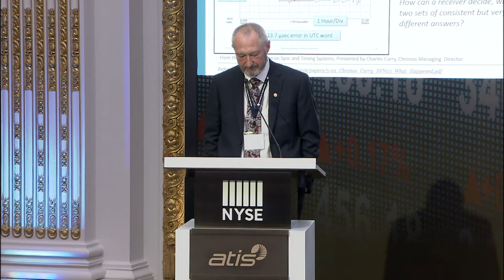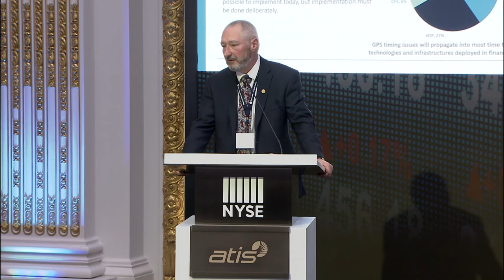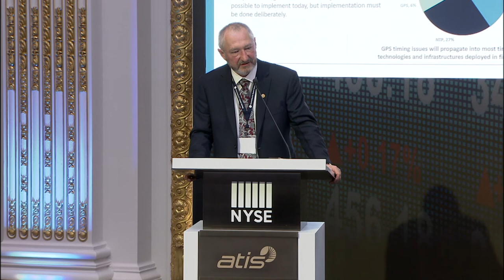Keynote: How Secure Time Affects and Challenges the U.S. Financial Trading Markets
Tom Pfeifer, Executive Vice President, Booz Allen Hamilton